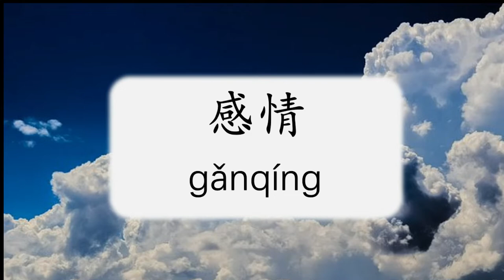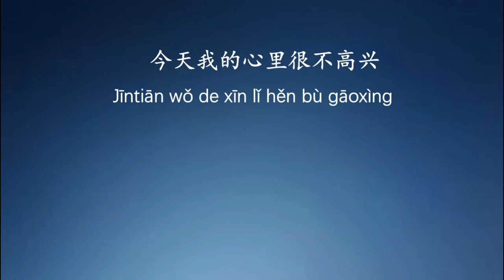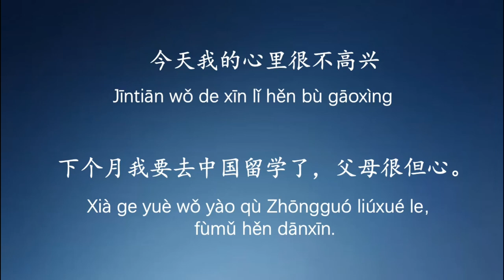เรียนภาษาจีน อารมณ์ต่างๆ ในภาษาจีน | Chinese mali